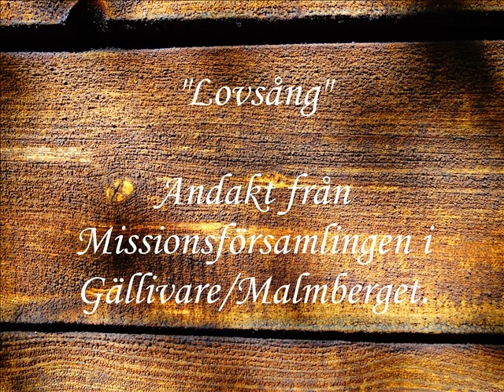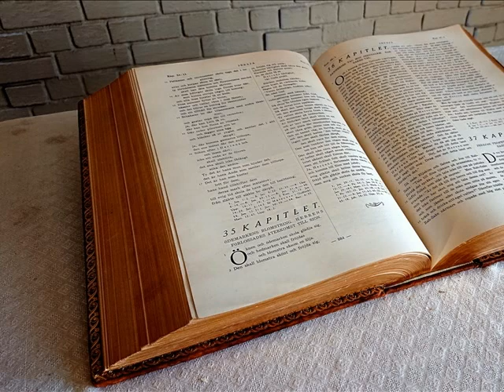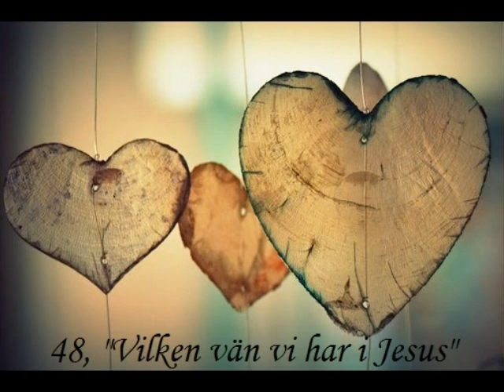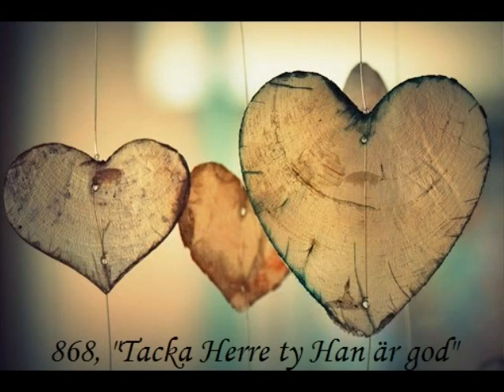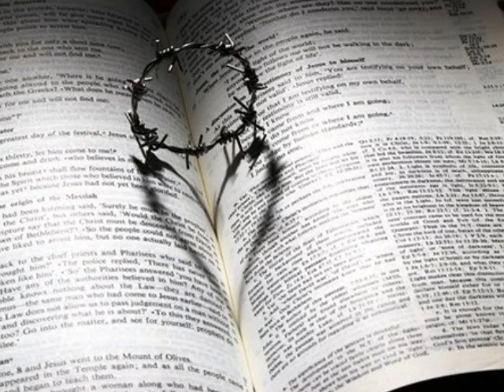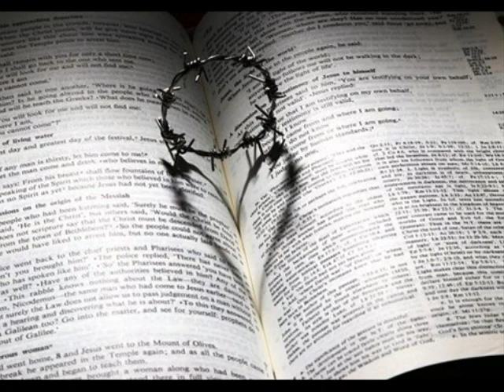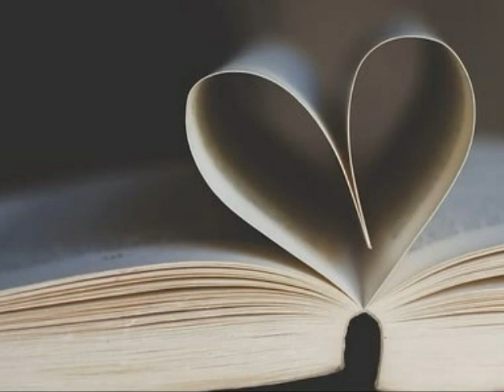Andakt från Missionsförsamlingen i Gällivare/Malmberget, Tacksägelsedagen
Tema: lovsång, Tacksägelsedagen.
Andakt från Missionsförsamlingen i Gällivare/Malmberget.

Börje Gustavsson talar kring Luk 19:37-40.

Kristina Ståhl & Rikard Apelqvist sjunger:
48, "Vilken vän vi har i Jesus"